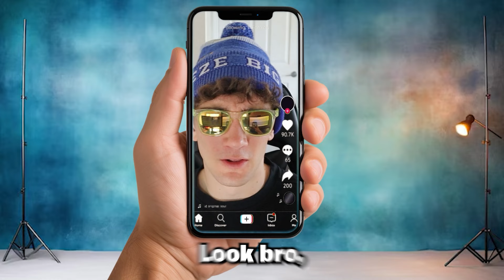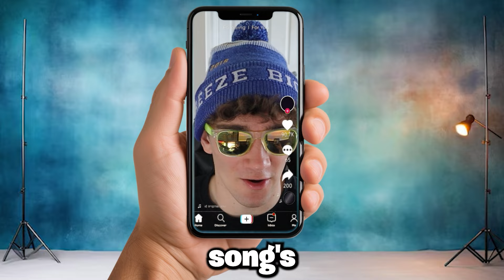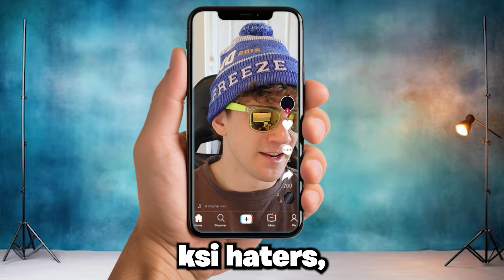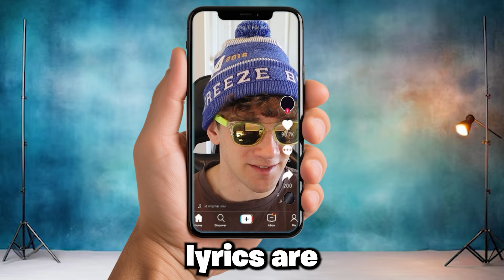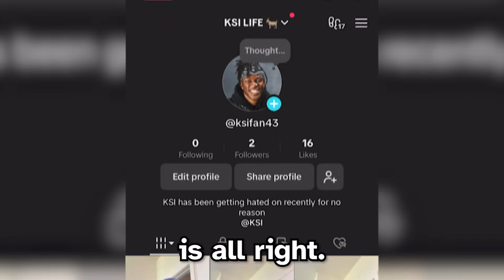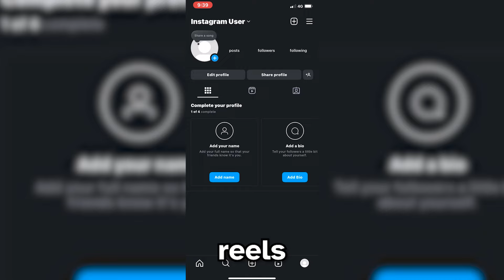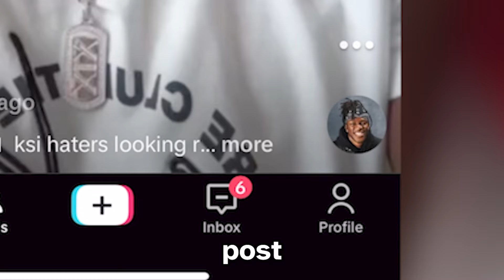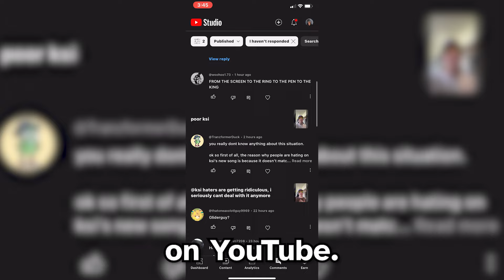I Made An Undercover KSI Fan Account!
Streaming Channel: @GliderGuyLive